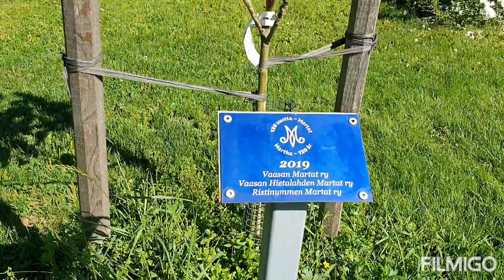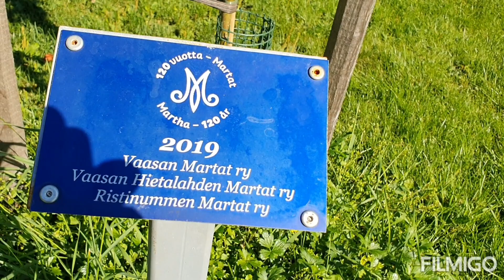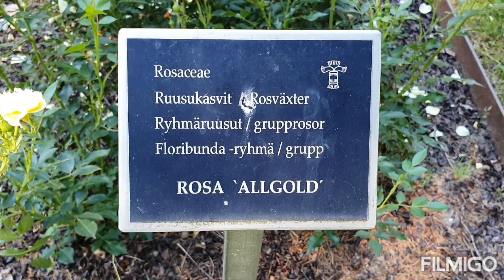beautiful park with a lots of flowers/kinds of roses